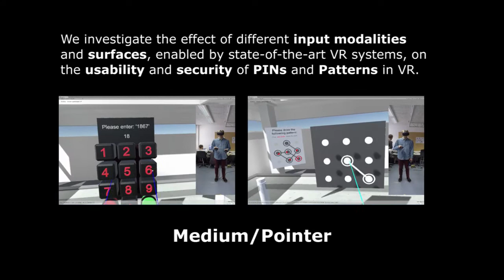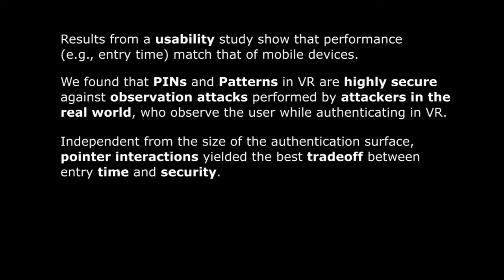Seamless and Secure VR: Adapting & Evaluating Established Authentication Systems for VR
Presented at USEC 2017 in San Diego, CA, USA

Abstract: Virtual reality (VR) headsets are enabling a wide range of new opportunities for the user. For example, in the near future users may be able to visit virtual shopping malls and virtually join international conferences. These and many other scenarios pose new questions with regards to privacy and security, in particular authentication of users within the virtual environment.
As a first step towards seamless VR authentication, this paper investigates the direct transfer of well-established concepts (PIN, Android unlock patterns) into VR.
In a pilot study N=5 and a lab study N=25, we adapted existing mechanisms and evaluated their usability and security for VR.
The results indicate that both PINs and patterns are well suited for authentication in VR. We found that the usability of both methods matched the performance known from the physical world. In addition, the private visual channel makes authentication harder to observe, indicating that authentication in VR using traditional concepts already achieves a good balance in the trade-off between usability and security.
The paper contributes to a better understanding of authentication within VR environments, by providing the first investigation of established authentication methods within VR, and presents the base layer for the design of future authentication schemes, which are used in VR environments only.